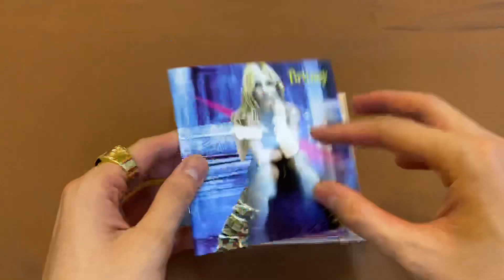[Unboxing] Britney Spears - Britney (Bonus Tracks Edition)